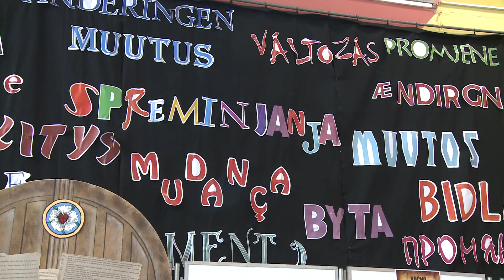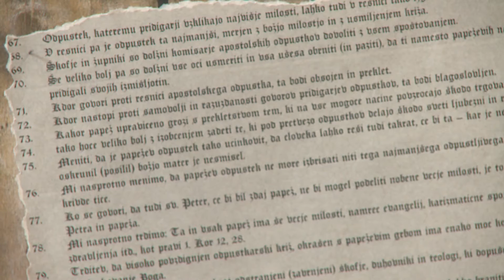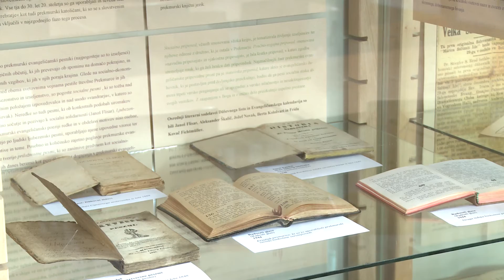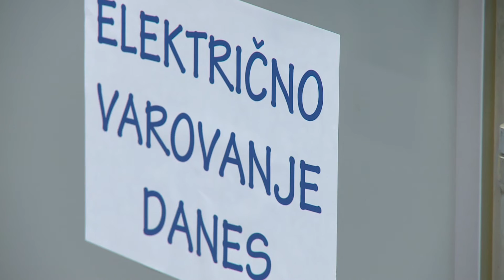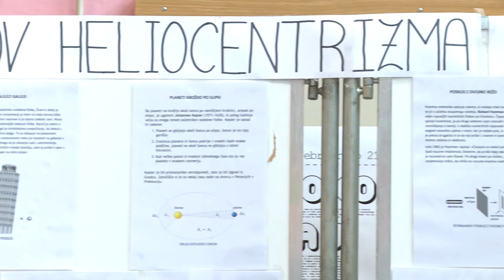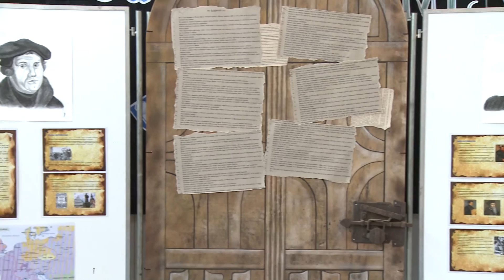Spreminjanja, Kulturni teden na SPTŠ, Murska Sobota